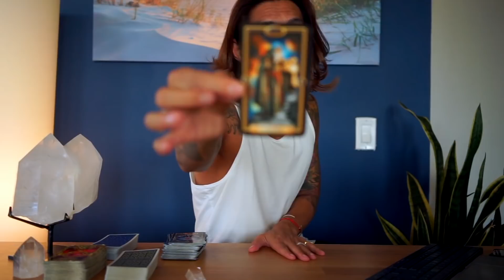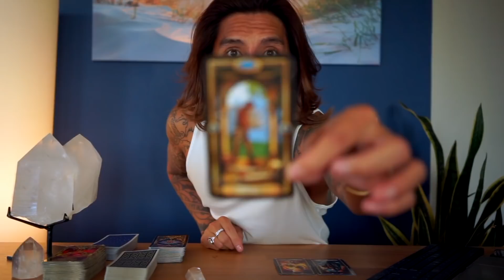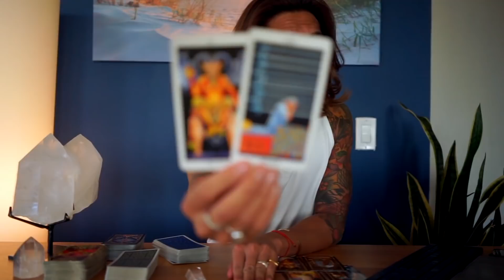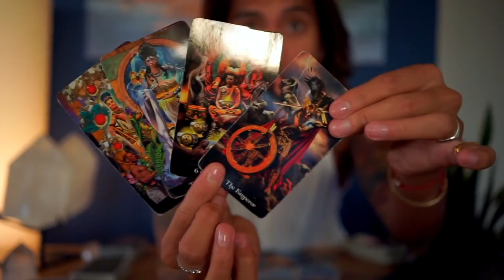CANCER " WHEN WILL THIS GET BETTER? SAL'S TIME PREDICTION " JULY 2-3 TAROT READING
THE TAROT USED IN ADDITION TO BOUJIE